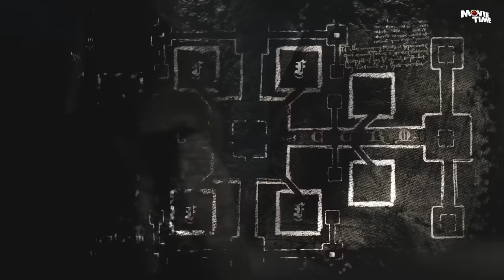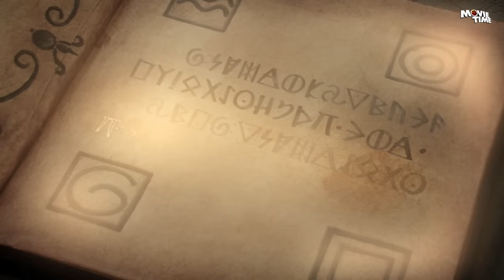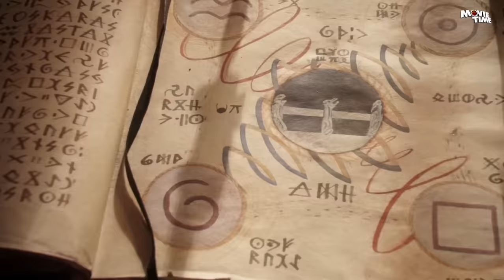WRATH OF THE DRAGON GOD - Hollywood Movie In English | Full Action Adventure Dragon Movie HD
Presenting Hollywood Movies In English Full Action HD (Hollywood Movie English, English Movies, Action English Movies) " Wrath Of The Dragon God" starring Bruce Payne, Mark Dymond, Clemency. Exclusively on MovieTime English.

Credit:
Starring: Bruce Payne, Mark Dymond, Clemency.
Directed by Gerry Lively
Produced by Wolfgang Esenwein
Written by Robert Kimmel

Synopsis:
Together, four heroes build their own army to retrieve the orb, using elemental forces to defeat Damodar before he summons the sleeping black dragon.